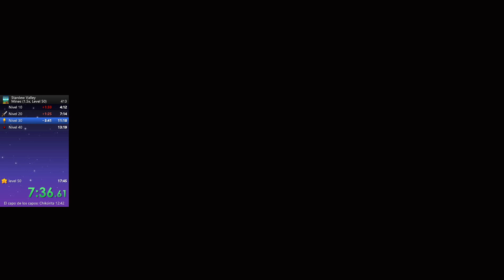Stardew Valley - 50 Mines 17:25 (No AC)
I'm so relief